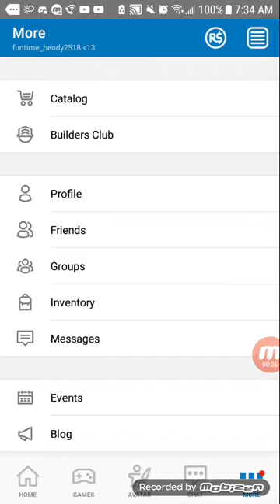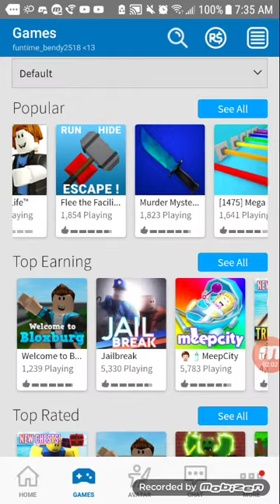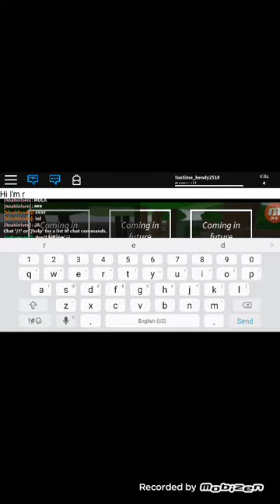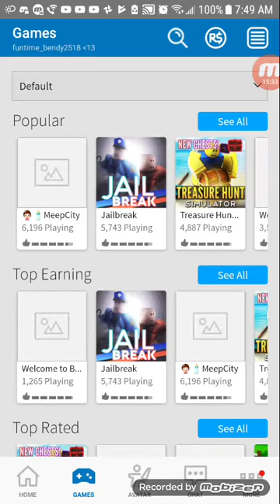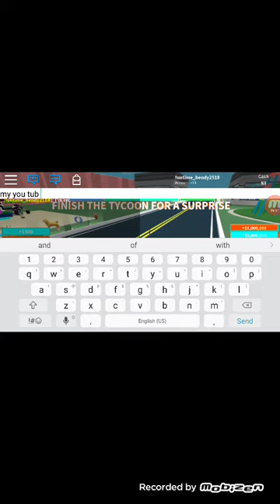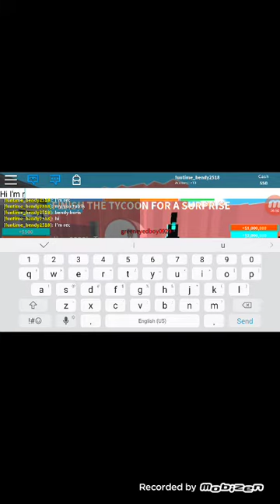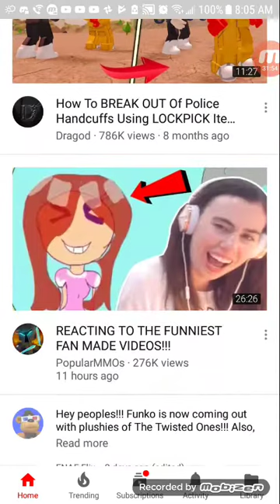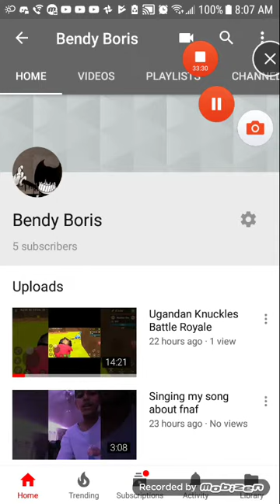Playing roblox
Hi